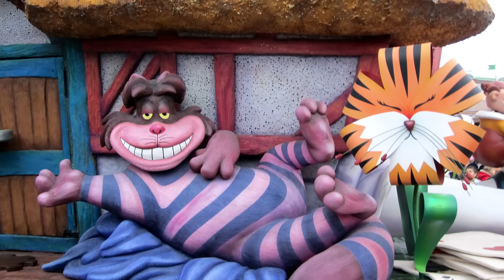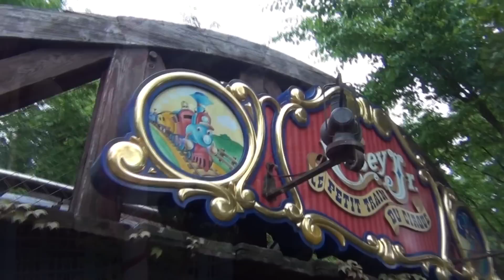Tales from Disneyland Paris day four part two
The final part of our penultimate day.